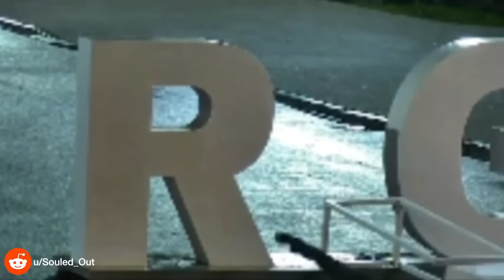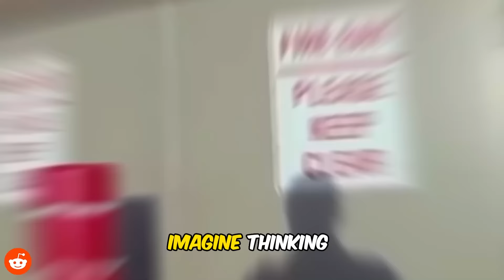Times Idiots Got INSTANT JUSTICE!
We use the same Voice Artist as the channel “Idiot Drivers”. They are NOT the same videos though.